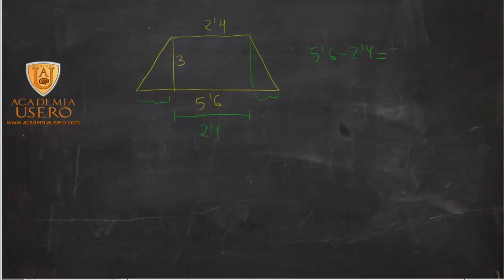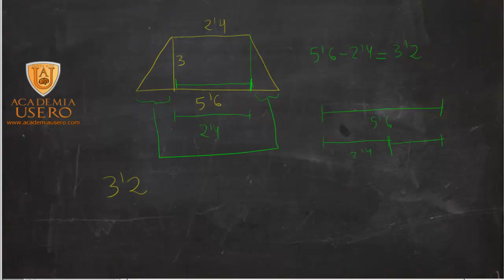Trapecio isósceles Calcular lado oblicuo sabiendo su altura Matemáticas 2º ESO Academia Usero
Calculamos el lado oblicuo de un trapecio isósceles del que tenemos las bases y la altura. Restamos las bases y, como es isósceles, la distancia que nos da es el doble de la distancia entre la altura del vértice superior derecho y el vértice inferior derecho. Este es el cateto de un triángulo rectángulo del que conocemos también la hipotenusa, que es el lado oblicuo. Aplicamos el teorema de Pitágoras y calculamos la hipotenusa, que es el lado oblicuo.
Teorema de Pitágoras y semejanza